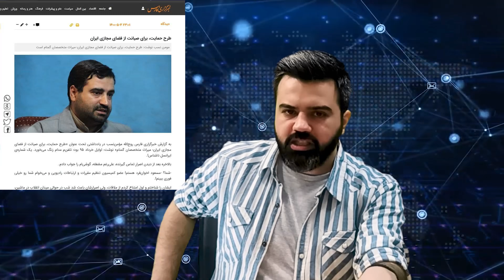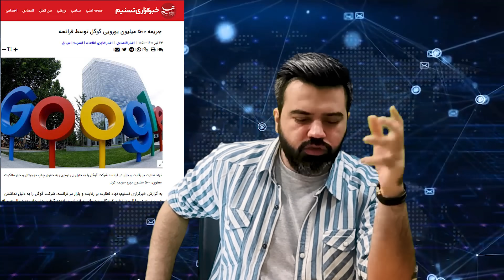صریح و بی پرده درباره طرح صیانت / چه کسانی پشت طرح هستند ؟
بدون تعارف و بی پرده درباره طرح صیانت / چه کسانی پشت این طرح هستند ؟ / چرا در این زمان از چنین طرحی رونمایی کردند ؟ / بازخوانی چند نکته تکراری که در روزهای قبل برای شما بازگو کردیم :  خلا قدرتی که در لبنان در سال 2019 به دلیل اعتراض مردم به تعرفه واتساپ رخ داد را به یاد بیاورید ، چرا این طرح در چنین شرایطی روی میز قرار گرفته است ؟ /آقای تحلیلگر